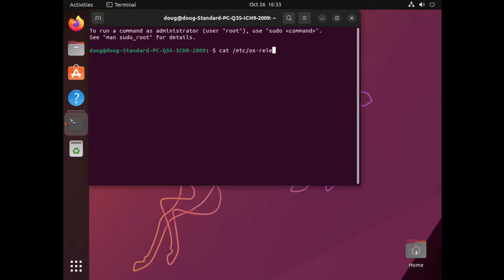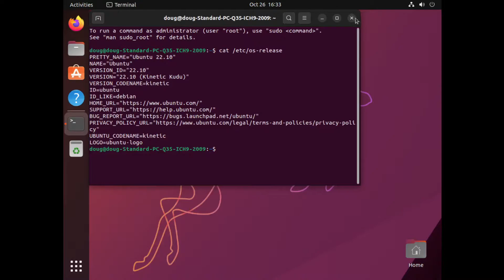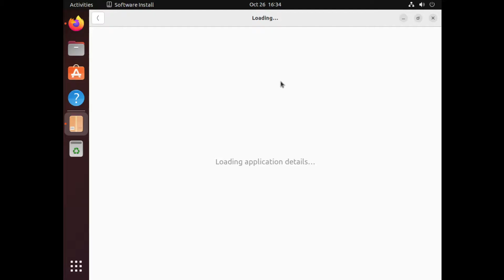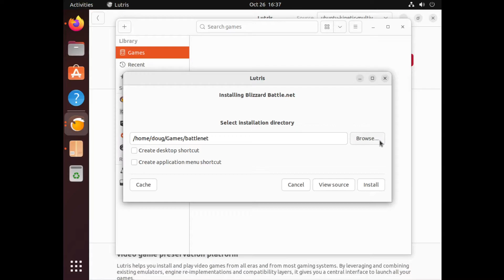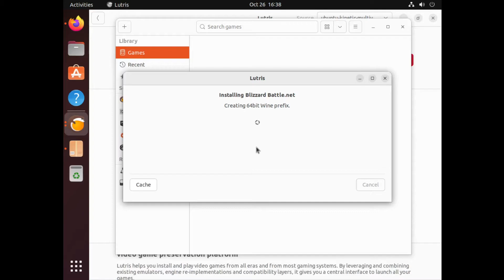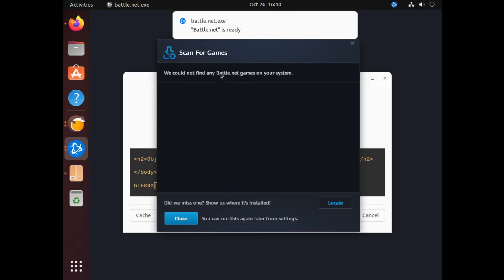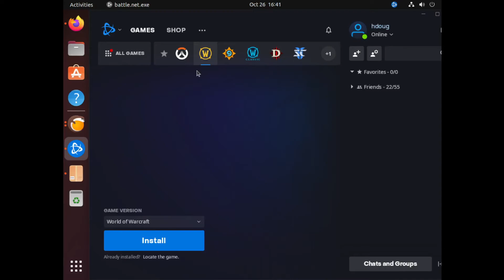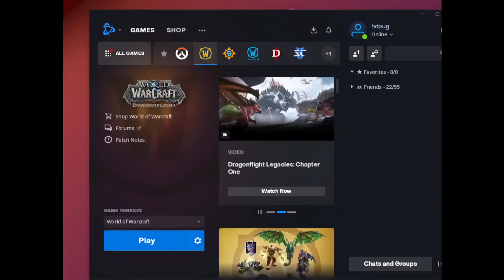Installing WoW Dragonflight & WOTLK on Ubuntu 22.10 includes Battle.net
How to install World of Warcraft Dragonflight and WoW Classic WOTLK on the newest Ubuntu 22.10 Kinetic Kudu release. Also shows how to install the Battle.net launcher for other games (Overwatch, Diablo, Starcraft, CoD MW2 etc.)